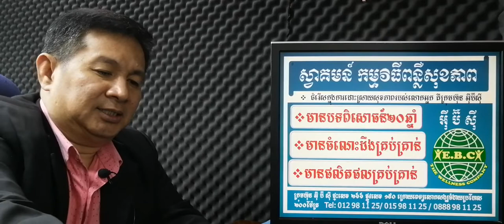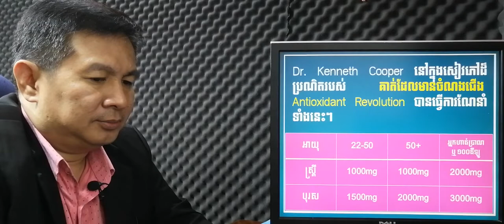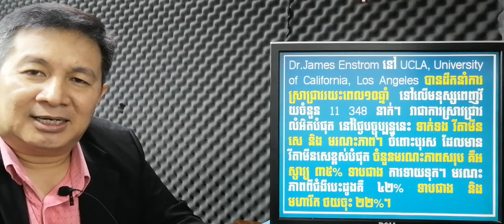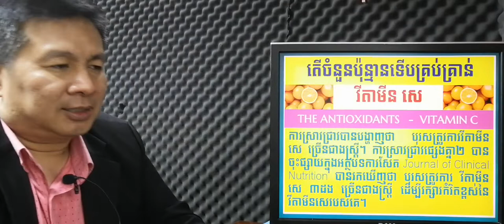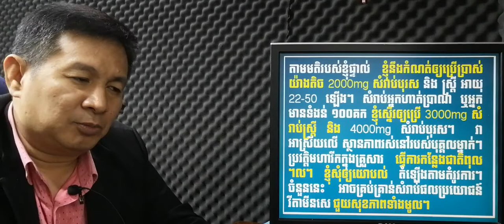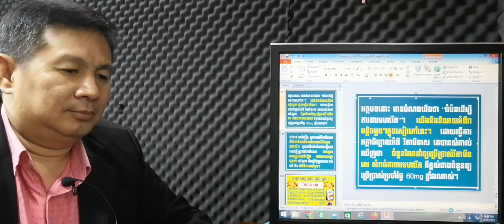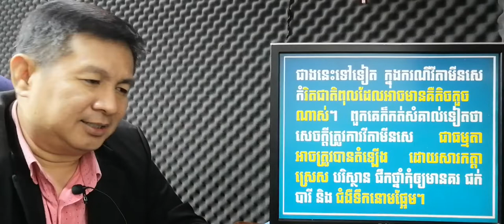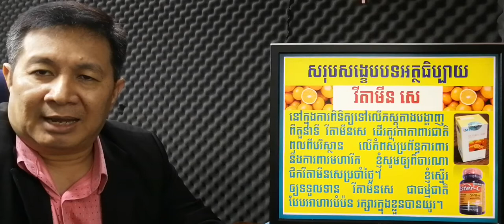EBC ពន្លឺសុខភាព - ជំងឺមហារីក ភាគទី១០ Cancers part10 - English (Pang Leehouv)